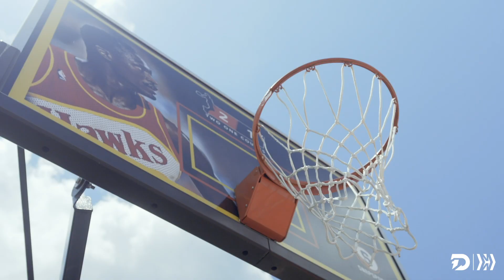Episode 15: Stephen Kunken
Stephen Kunken sits down with Dominique to discuss his take on the acting world and what it means to know your craft in front of the camera.

Actor and philanthropist, Kelly Aucoin visits the show to talk about his life as an actor and basketball fanatic.

Produced through: Mission Winnow
Directed and shot by: Baraka Story Productions
Edited by: David McCaw

Dunk on the world, don't let the world dunk on you!